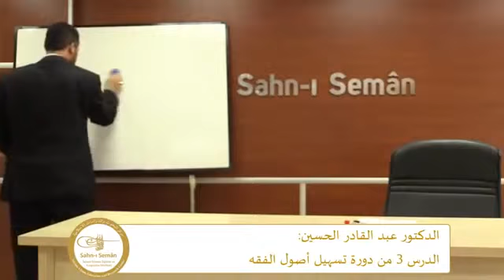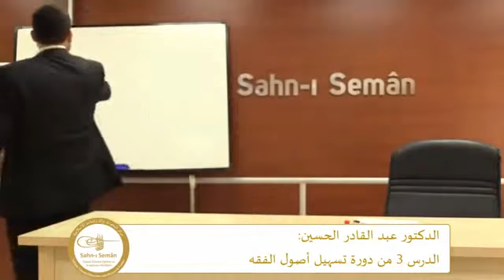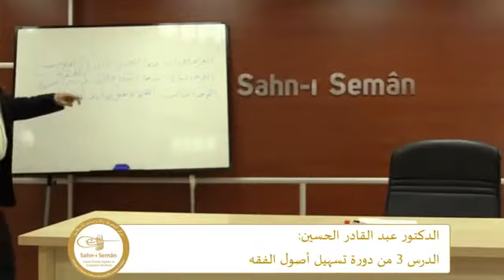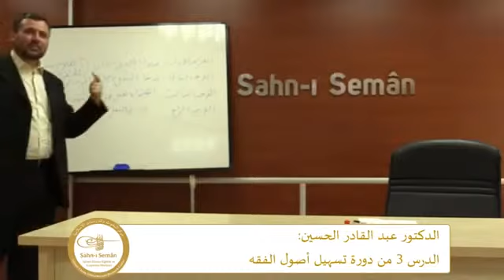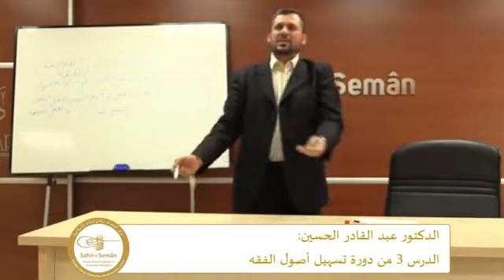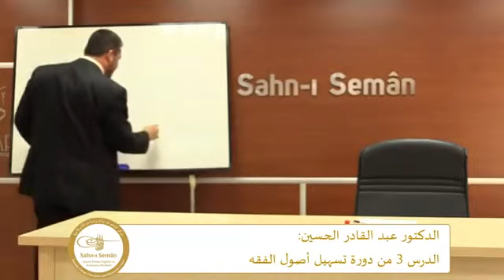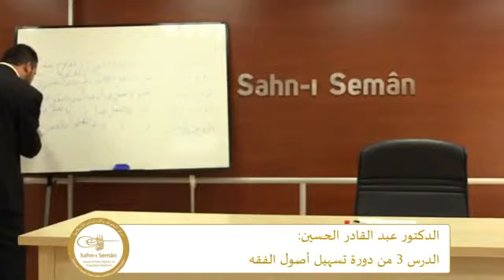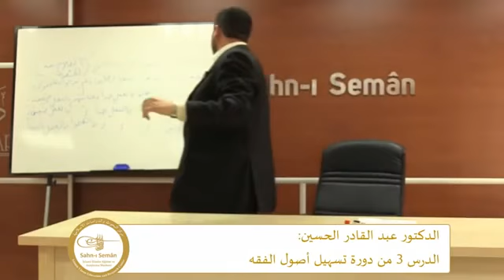مواقف الناس من المعقول والمنقول د. عبد القادر الحسين